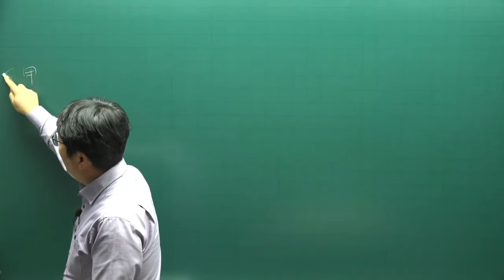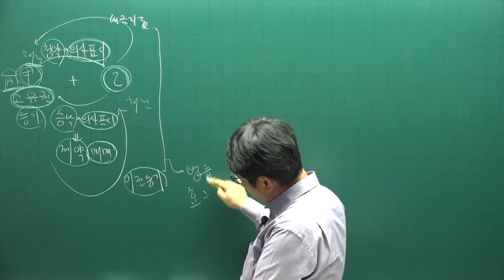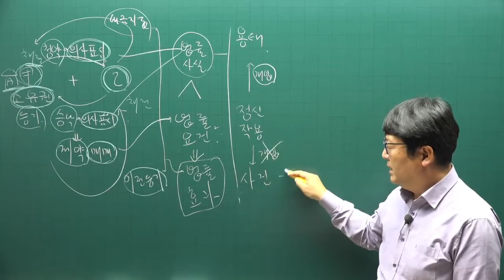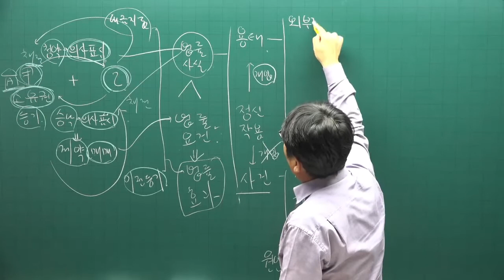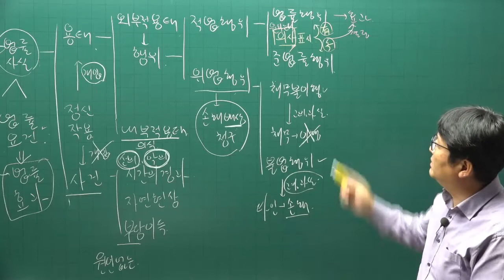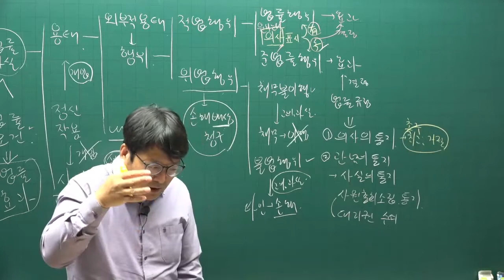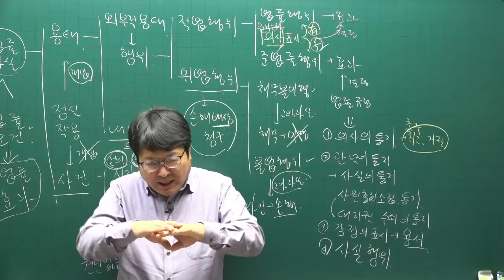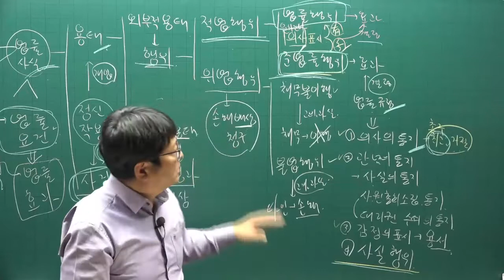[주전무] 2022년 주택관리사 민법 기본이론 21강